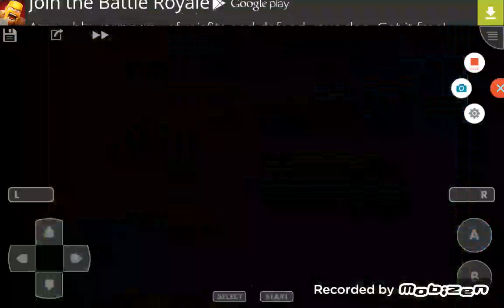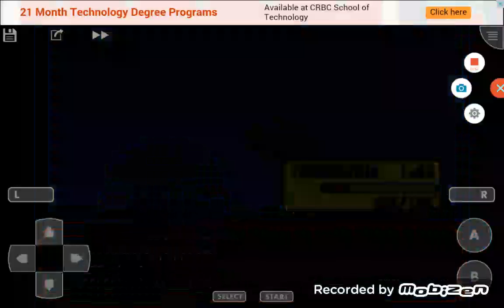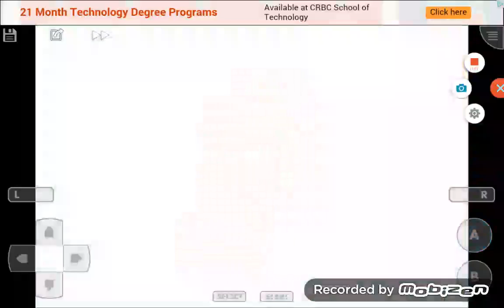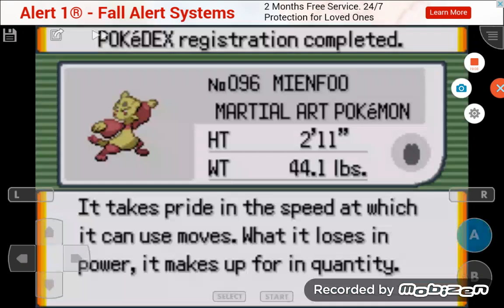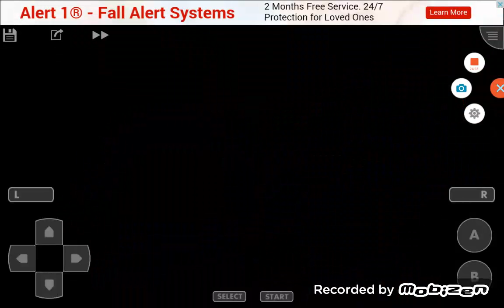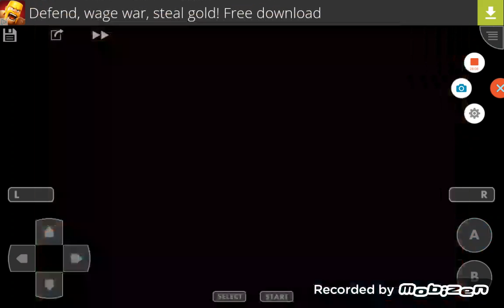Let's Play Pokemon Glazed #36 Spatial Sea + Darkwood Grotto + Darkwood Town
In this episode I make my way to Darkwood Town and explore it.